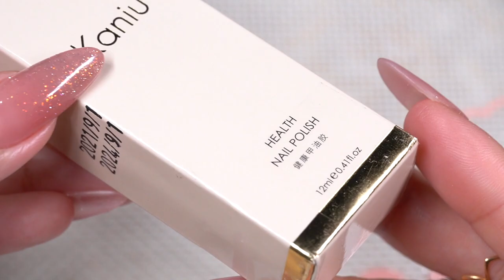Flower Painting n’ Gold Chrome Nail Art Designs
🌹 Flower  Gold Chrome Nail Art Design 🌹

using : KANIU Frost Seal - Matt Top Gel
From @nailholic.supply

By :  Ami Nail Art
3D 4D Nail Art, Acrylic Nails and Gel Nails, Creative Nail Designs, plus insider tutorial, tips, tricks and how-to's.
Hope you enjoy our videos and have relaxed times!

Love,
Ami